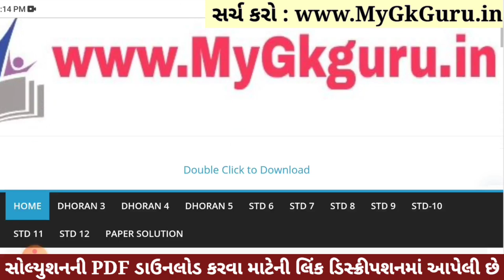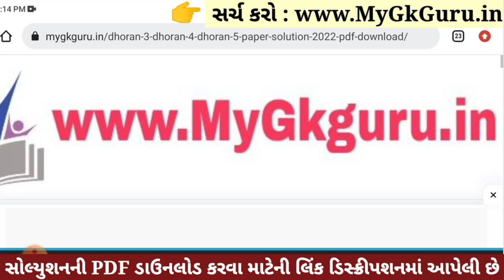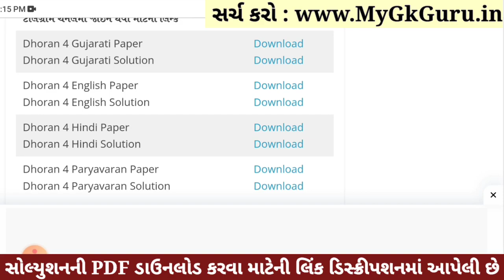Dhoran 4 Paryavaran Paper Solution 2023 STD 4, Std 4 Paryavaran Paper Solution 2023 40 Marks 1/11/23